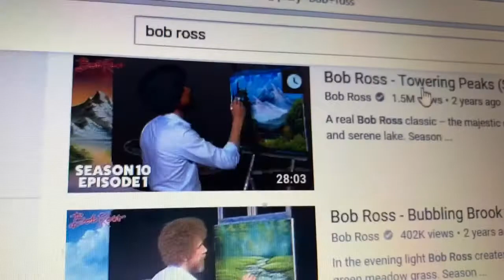BOB ROSS PAINTING with Lexi🤠🎨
Sorry to all my devoted fans that it has taken me so long to post a video! BUT, this is a longer one so hopefully that makes up for it. Lexi and I had a lot of fun making this video so I am sure there are more to come! This did take a lot of editing though, from 64 minutes to 13 minutes. So, you all better appreciate it.